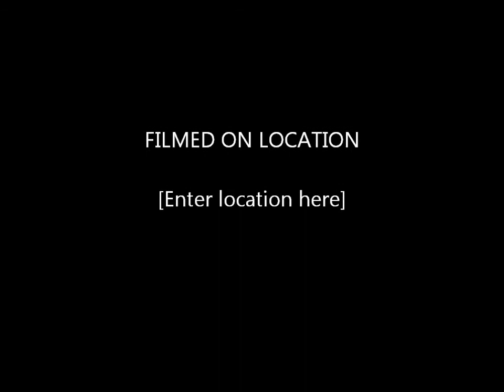NC700X_Test light offroad ride_27Oct 2013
Muar Kampong Ride_Muar Malaysia